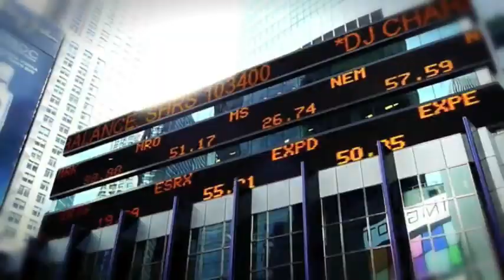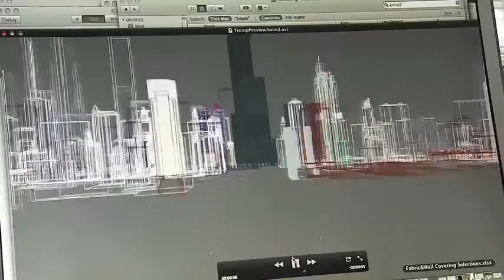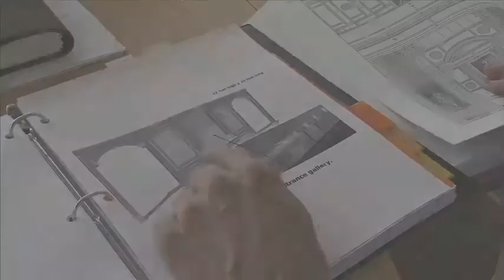Book - Creating Sacred Space In the Home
Our world is becoming increasingly toxic at alarming rates, and we are witnessing unprecedented problems in our relationships, finances, and health. This is our wake-up call.

Cary Weldy's upcoming book, Creating Sacred Space In The Home:  Unveiling The Secrets Of The Masters To Energize Your Life, takes us on a new journey --- one of hope with real solutions. He reveals the secrets of the masters of art and architecture, such as Plato, Michelangelo, and da Vinci, who knew that the energy in a space affects every aspect in our lives.

Creating Sacred Space In The Home will divulge secret techniques and tips from the masters, both ancient and modern, to help you create a healing and nurturing environment. When we apply this powerful knowledge to our lives, we invite the divine energy into our homes, creating our own sanctuaries that are truly sacred and special.

Welcome to the new green, where how you feel is more important than how fashionable your space is.